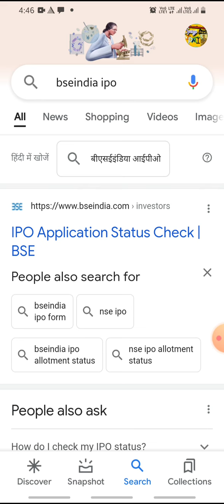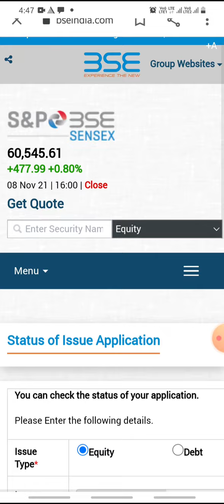nykaa ipo allotment stuts check || how to check nykaa ipo status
1.Free Demat Account
2.Zero Equity Delivery
3.₹20 Per Order in Intraday, commodity and currency
4.Limit Upto 48 Times
5.MTF Facility Available
6.30 Years Of Trust

Nykaa IPO Allotment कितने बजे आयेगा Nykaa IPO Allotment कब आयेगा
Nykaa IPO Allotment Chances
Nykaa IPO Allotment Tricks
How To Check Nykaa IPO Allotment Status
Nykaa IPO Allotment कहाँ Check करें? Nykaa IPO Grey Market Premium